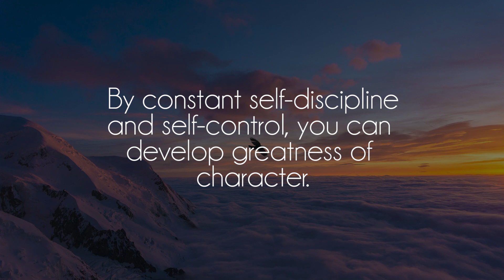Blue Wednesday - Digital Terrain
Great song by talented Blue Wednesday, show him some love on soundcloud!